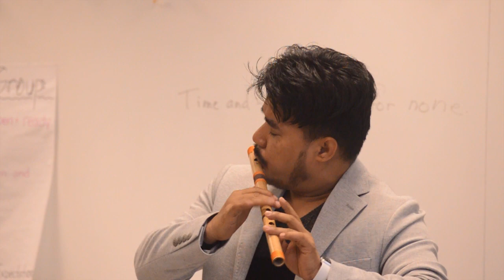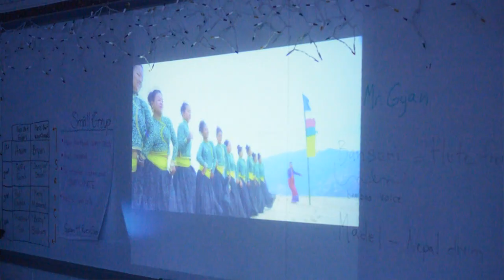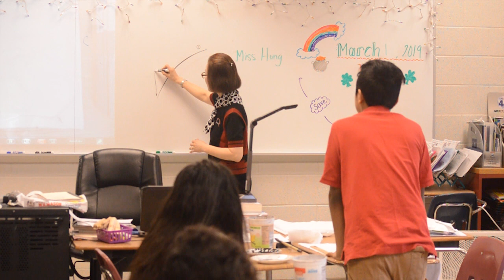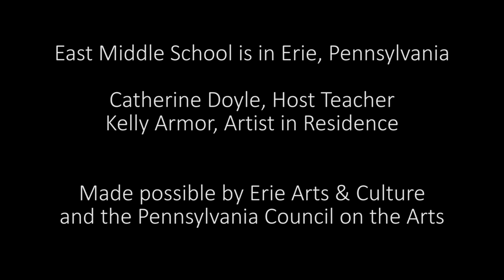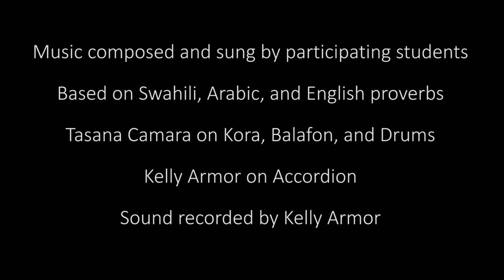East Middle School Newcomer Arts Residency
In the Spring of 2019 students new to the US and learning English at East Middle School in Erie PA, experienced a range of art forms led by other New Americans. They also worked with artist-in-residence, Kelly Armor, on storytelling and sharing proverbs from their respective languages. This movie, filmed and edited by Jesse James, gives viewers a sample of each guest artist, commentary by the students, and a soundtrack of songs composed by the students based on Swahili, Arabic, and English proverbs.

Host Teacher: Catherine Doyle
Guest artists:
Gyan Ghising, Nepali music and dance
Esther Hong, Korean watercolor painting
Bunyamin Aysan, calligraphy
Tasana Camara, West African drumming

This residency made possible by Erie Arts & Culture and the Pennsylvania Council on the Arts with additional funding from the PA Department of Community & Economic Development's Neighborhood Assistance Program, Northwest Bank, UPMC Hamot, the Erie Community Foundation, and the Erie’s Women’s Fund.